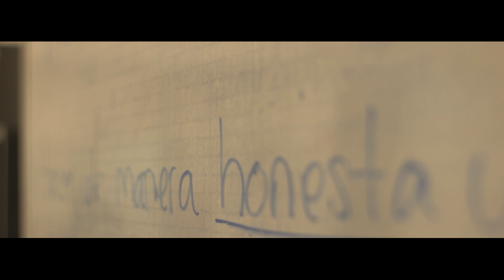Trama Fest 2022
Esta fue la 6ta versión del Trama Fest, 4 días de película con proyecciones, talleres de formación y muchas historias.